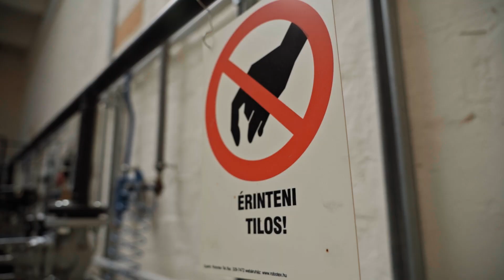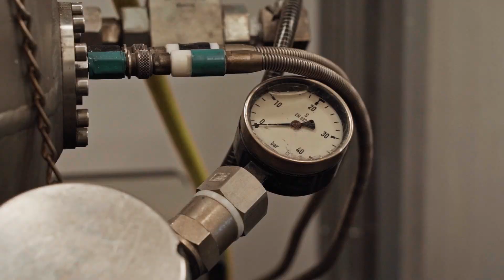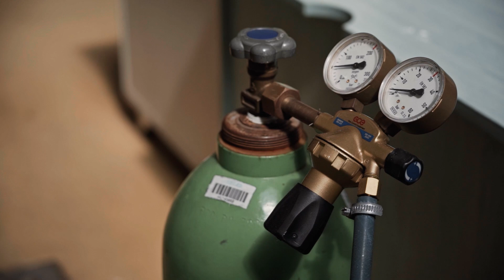A Miskolci Egyetem vegyipari gépészképzéséről a TV2 Nagyító magazinműsorában